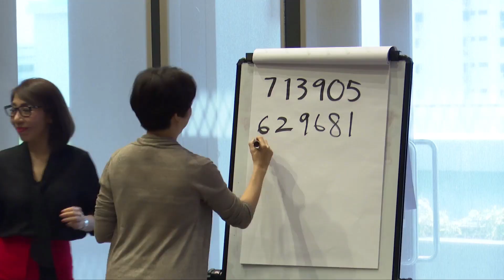Nishant Kasibhatla - Motivational Speaker Singapore [Demo Reel]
Nishant Kasibhatla is a motivational speaker in Singapore.

🎤  Contact Nishant  to engage him for for your next event (on-site or virtual) 🎤
Inspiring, Uplifting, Engaging and Entertaining Speeches delivered by a Mindset Mastery Expert, Global Professional Speaker, Guinness Record Holder (2011) and a Certified Speaking Professional!